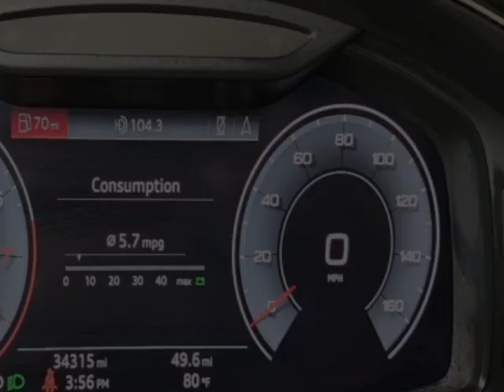2019 Audi Q8 3.0 TFSI Prestige SUV - Jersey City, NJ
New Jersey State Auto Used Cars, Jersey City, NJ - Audi Q8